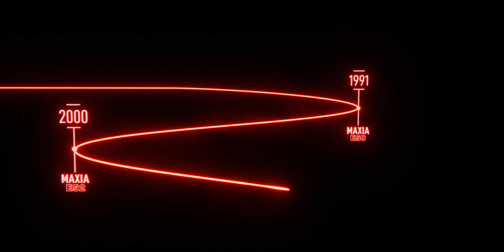Maleta moto Maxia 5 GIVI | Teaser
Maleta moto Maxia 5 GIVI

Una gran investigación estilística e innovación técnica la sitúan en lo más alto de entre todas las nuevas maletas para moto.

La gama Maxia comenzó en 1991 y ahora este nuevo modelo sitúa la Maxia 5 entre las mejores maletas para moto.

Nueva Maxia 5 disponible en 4 versiones a partir de Mayo 2023

REDES